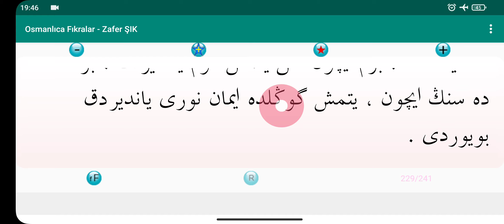70 rühbanın müslüman olmasına vesile olan olay